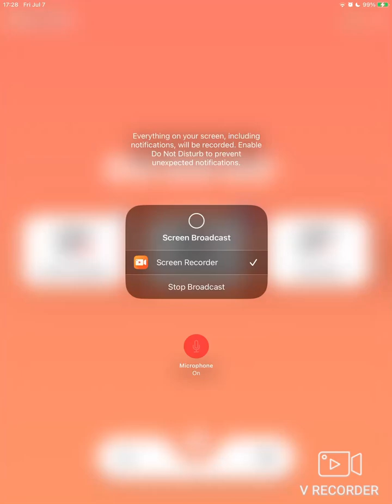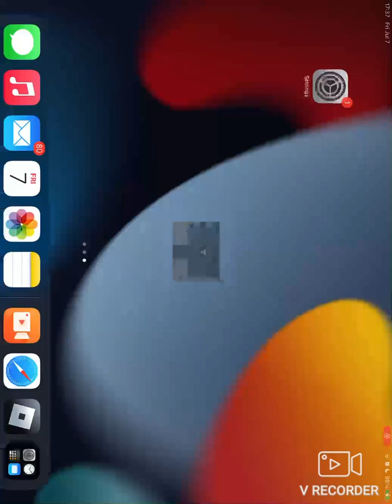Whatever I want 💀